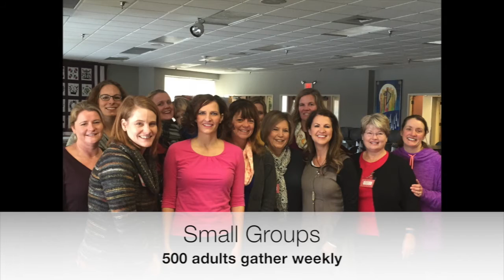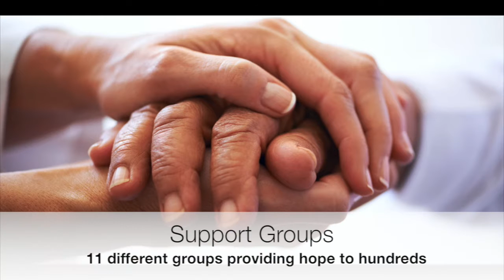2015 at Prince of Peace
Thank you for making a difference through Prince of Peace in 2015!